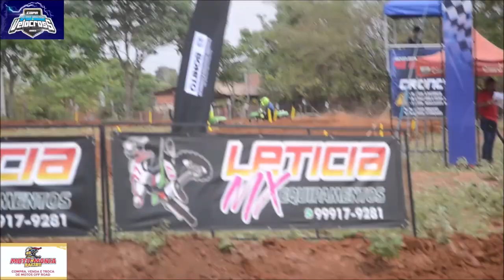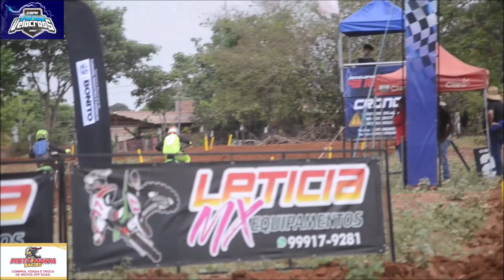Pega pela VX3 em Bonito - Copa Sul-mato-grossense de Velocross 2023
Bateria disputada no domingo, 01 de outubro de 2023